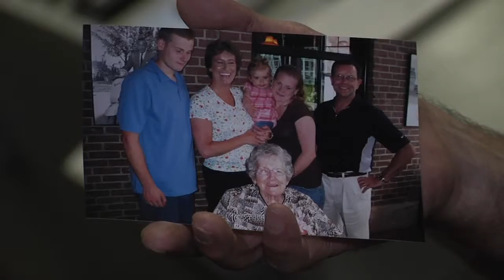Progress Anclote Families rough draft